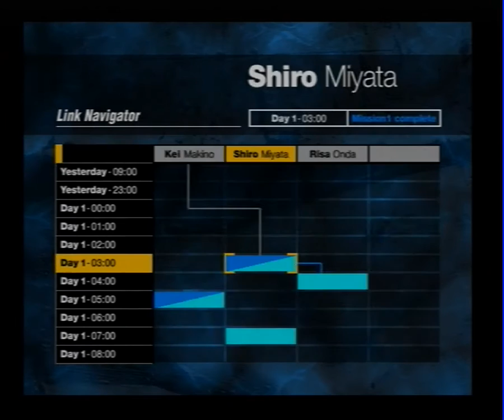Forbidden Siren Walkthrough - RISA ONDA Day 1 04:00 Mission 1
Easy mission... There's only 1 shibito you must worry about and he's doing the same easy to follow route all the time!